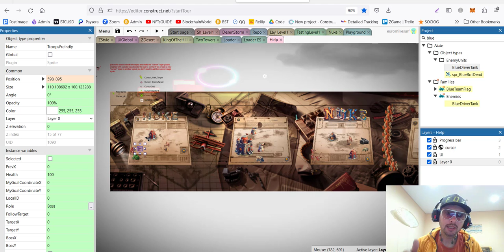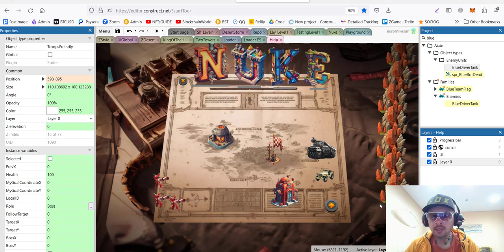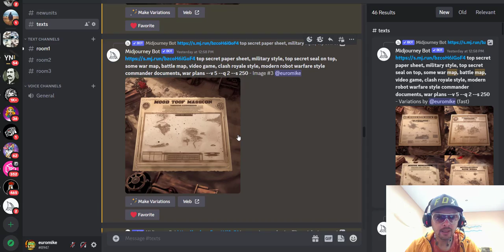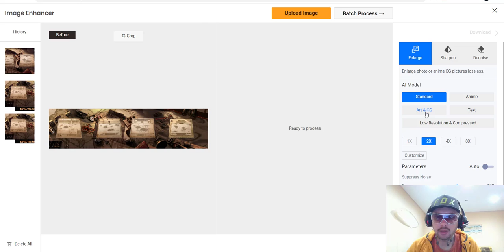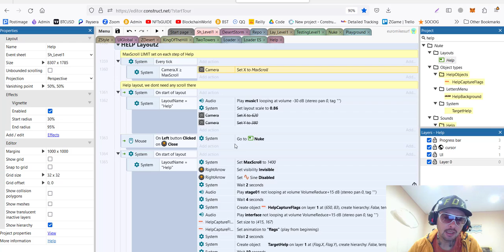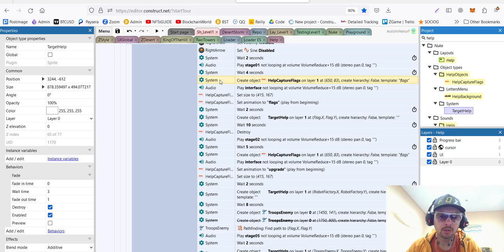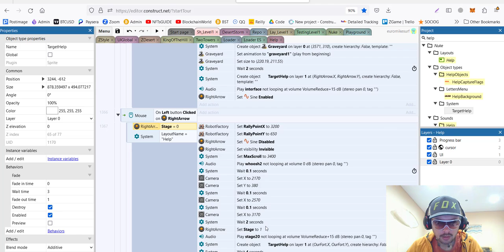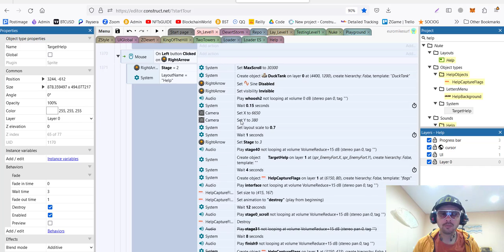Adding LIVE Tutorial to our game | Making game with AI | Construct 3 | Part 24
Nuke Them All - An RTS classic reborn with a twist. Time is of the essence, Commander! Capture the flags, conquer the territories, and eliminate the enemy fort. And finally, nuke them all! This old-school sci-fi Indie real time strategy game, crafted by a devoted fan, revives the genre's enduring allure.

☢️ Indie Real Time Strategy Game, coming soon Q1 2024. Developed by 1 guy and AI. Papa Mike / GameDevWithAI

In this video, I'll be exploring the world of interactive tutorials and creating a fun and engaging experience for players to learn the basics of my real-time strategy indie game. Join me as I demonstrate how to create a live tutorial that's both educational and entertaining, providing players with an interactive way to learn how to play. With these new features, my game will become even more engaging and accessible to new players, creating a truly unique experience for all. So come along for the ride and let's see what we can create together with the power of interactive tutorials!

Welcome to Game Dev With AI, the ultimate destination for gamers, developers, and tech enthusiasts! In this channel, we blend the power of artificial intelligence with the excitement of game development to create something truly special.

Join Mike on his thrilling journey as he takes on the challenge of creating a real-time strategy game from scratch, all without any coding skills required. Using the user-friendly 2D engine, Construct 3, we'll explore every step of the game development process, from concept to release.

But that's not all - at Game Dev With AI, we believe in harnessing the full potential of technology to create the best possible gaming experience. That's why we'll be using cutting-edge tools like Chat GPT to guide us through the development process and provide expert insights and advice along the way. And with Midjourney, our AI-powered art generator, we'll be able to create stunning visuals and graphics for our game that will leave players breathless.

Whether you're a seasoned developer or just getting started, Game Dev With AI is the perfect place to learn, create, and have fun. Let's make a game that will blow minds!